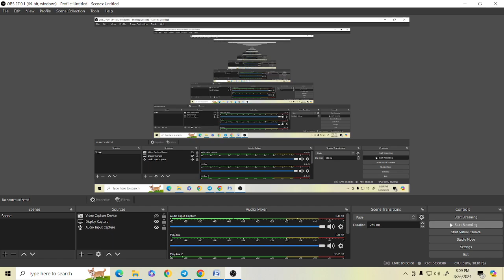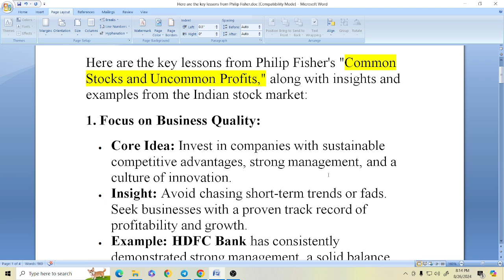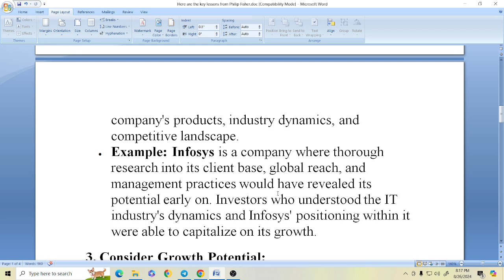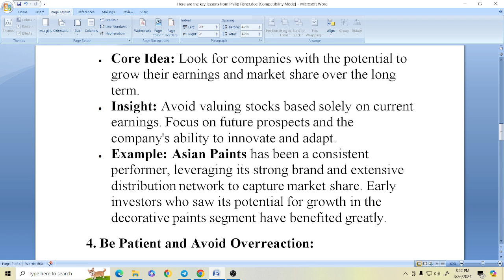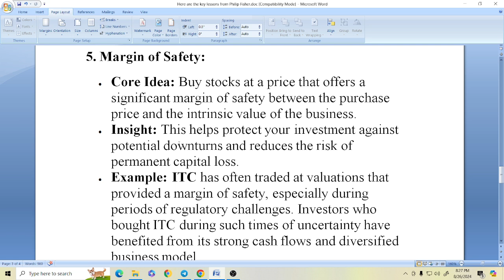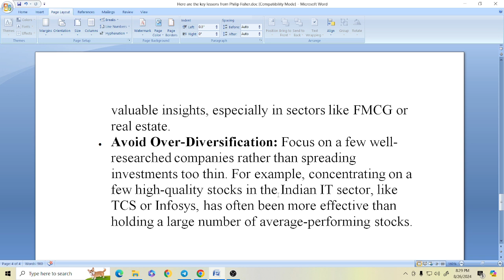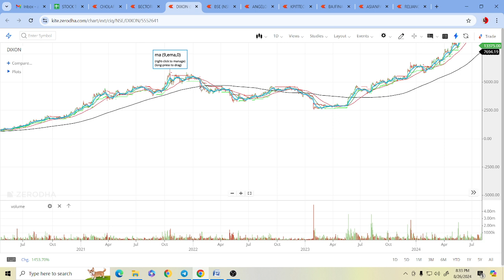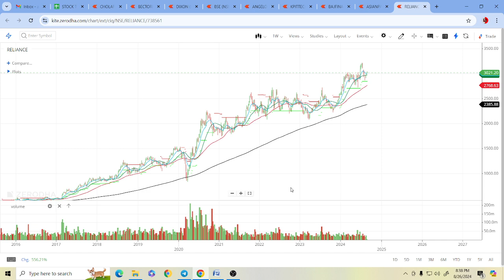"5 Timeless Investing Lessons from Philip Fisher's Classic Book!" Framework to make Wealth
"Unlock the secrets of successful investing with insights from Philip Fisher's legendary book, Common Stocks and Uncommon Profits. Discover how to spot high-quality businesses, conduct in-depth research, and invest for long-term growth. Learn from real-world examples in the Indian stock market that showcase the power of patience, the importance of a margin of safety, and the value of thinking ahead. Whether you're a seasoned investor or just starting out, these lessons will help you build wealth and navigate the market with confidence!"